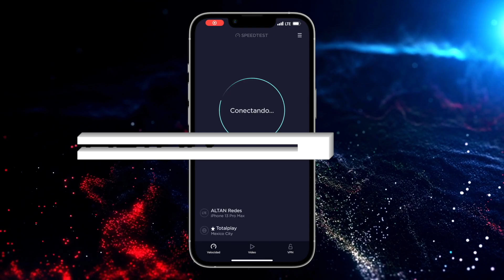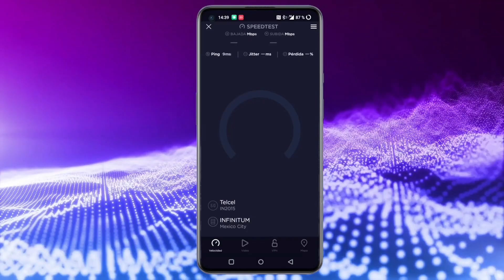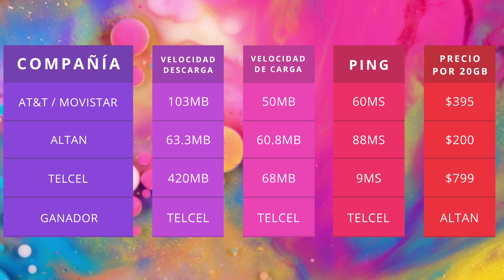Speedtest 5G en Mexico | AT&T vs Telcel vs ALTAN | Marzo 2022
Esta es una prueba realizada con LTE+ / 5G en la Ciudad de México (zona centro) entre AT&T-Movistar, Telcel y ALTAN, realizada en marzo 2022.

Utilizando iPhone 13 (pruebas LTE+) y Oneplus 8 (pruebas 5G).

Por el momento el único 5G comercial es el de Telcel, intenté tomar la señal tanto de ALTAN como de AT&T con 5G en zonas donde teóricamente tienen disponible sin éxito.